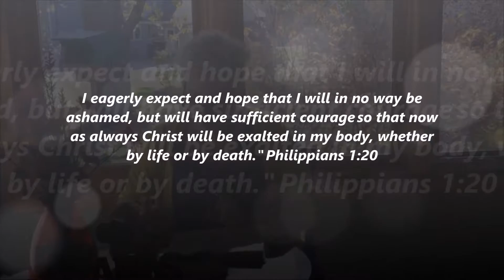Breaktime No Shame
Overcoming shame and living boldly for Christ